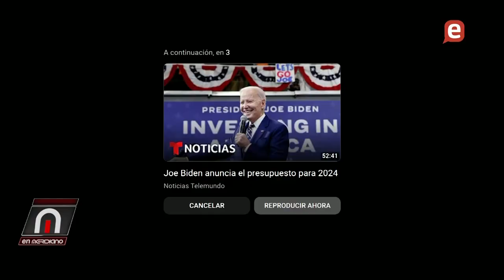Francisco Domínguez Brito acusa al Pte. Abinader de violar constitucion y dañar el medio ambiente